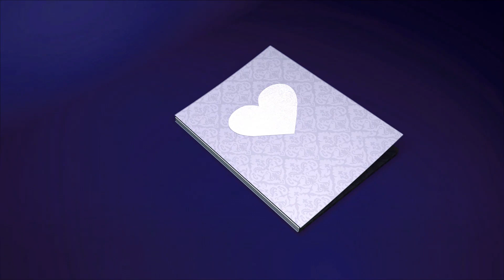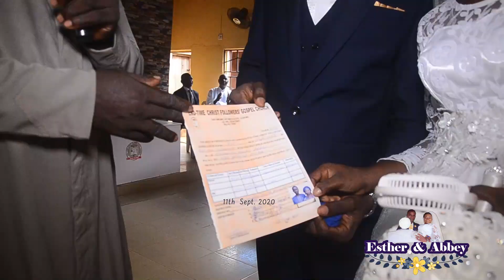ESTHER AND ABBEY WEDDING CEREMONY SAT23092023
ESTHER AND ABBEY WEDDING CEREMONY SAT23092023@GODFOUNDATION-TV
             Wedding Songs Best Wedding Songs 2023 Collection Non Stop    Playlist Romantic Love Songs